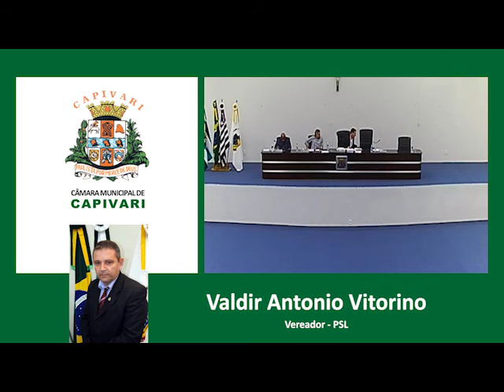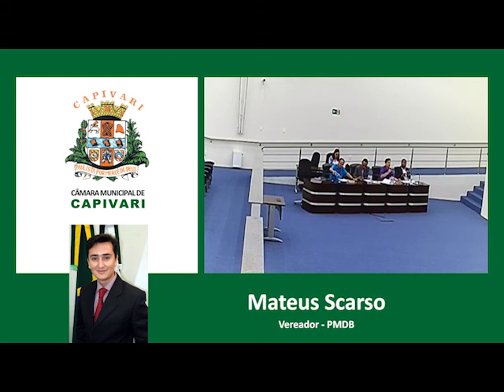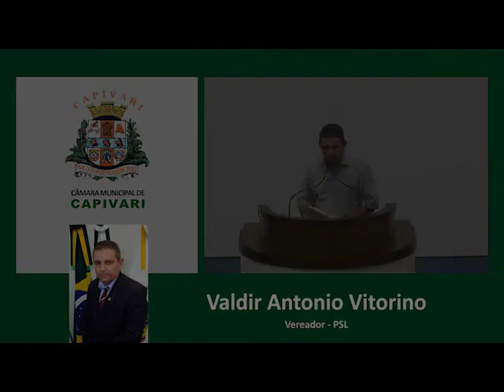Valdir Antonio Vitorino - 13/11/2017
Tribuna Livre Vereador Valdir da Farmácia